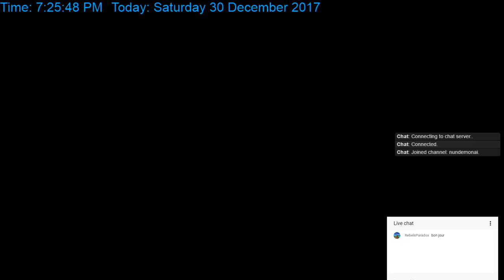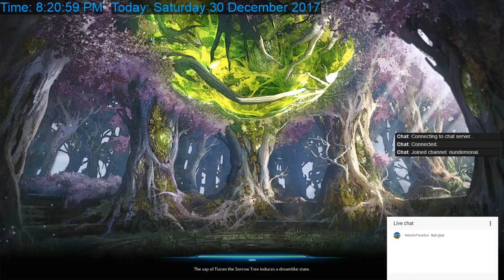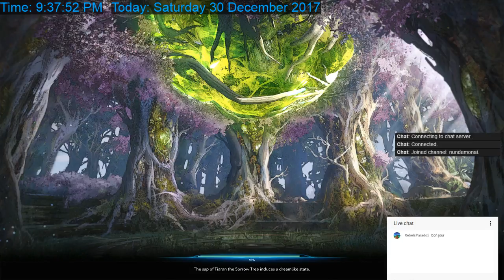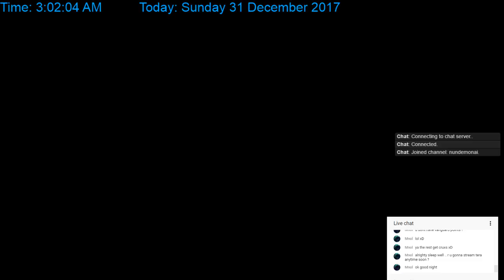Nundemonai plays TERA - Manahan Old but new With Lioncub as guest!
VRChat Time!!! WOOO

I am also streaming on this site at the same time.

If you feel generous, or something! Give me a game if you'd like as well!

Join my Steam group channel so that you're the first one to know if I'm going live or not. (At least trying to be posting there before going live:

System setup?
Motherboard:     MSI Z87-S02 (Very old one ;_;)
GPU:                    EVGA GTX 980 Classified
CPU:                    Intel Core I7 4770K 3.5Ghz (Overclocked to 4.0 with water Cooler, locked by some Zip-ties)
RAM:                  Don't really remember... Something Vengeance? Well, 24GB RAM at least, 4 sticks
Hard drive:        x2 SSD drives in RAID-0 for my OS (120GB), One 1TB hard drive, 700-something-GB, 3TB (Sliced to two partitions) for storage